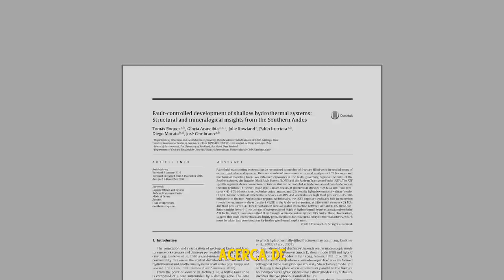[PARADOJAS DEL NIHILISMO, LA ACADEMIA: TRAILER OFICIAL ][Estreno 27 de Mayo]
[Para ver más, nos puedes seguir en el instagram @pliegue]

SINOPSIS

Las Universidades contemporáneas se han convertido en los últimos 30 años, en centros de acreditación, impresoras de títulos, compañías transnacionales orientadas al lucro y productoras de papers que nadie lee. La desilusión del sistema educativo, constituye una oportunidad para pensar cuál es el sentido actual de las Universidades, cuál es su influencia en la cultura, qué problemas existen en los mecanismos de circulación del saber y cómo podemos pensar otros horizontes de aprendizaje, que enseñen a pensar y crear; que inviertan la lógica del sistema explicador (Rancière, 1987) y de los mitos de la pedagogía, de un mundo dividido entre sabios e ignorantes, entre capaces e incapaces. Por cada capítulo, la webserie analiza distintos aspectos de las universidades, del saber y de los medios de circulación del conocimiento, para problematizar sobre la condición nihilista existencial actual y pensar otros escenarios de cambio.
FICHA TÉCNICA:
Nombre: Paradojas del Nihilismo, La academia
Género: Documental, Ensayo Fílmico
Capítulos: 6
Financiado por el Fondo Audiovisual 2019.